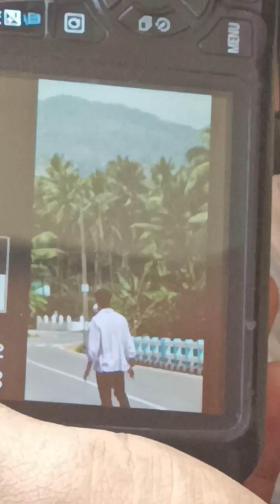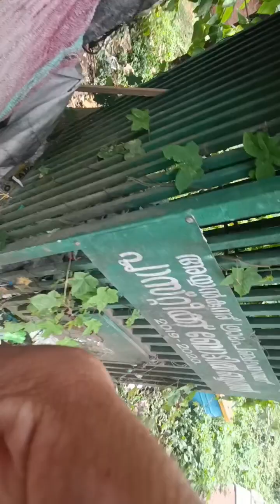Kerala | Series - Day 5 | POV - Peter Lala